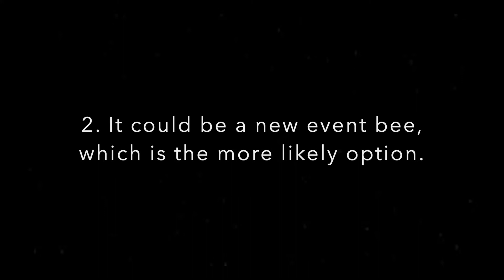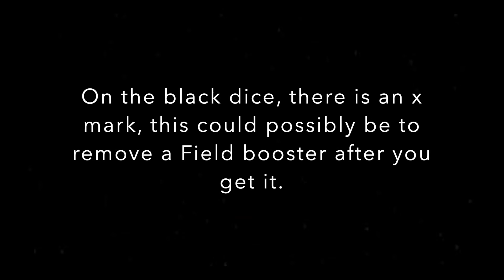ALL THE **BRAND NEW** BEE SWARM SIMULATOR LEAKS!!!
Today, I will be showing you all the brand new leaks in Roblox Bee Swarm Simulator that have been released within the last few days. These include:
-The party bee.
-New field dice.
-Balloons.